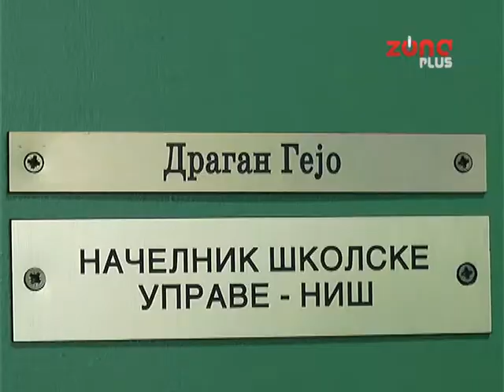KOLIKI JE VISAK ZAPOSLENIH U PROSVETI